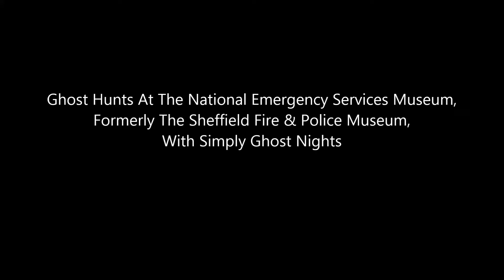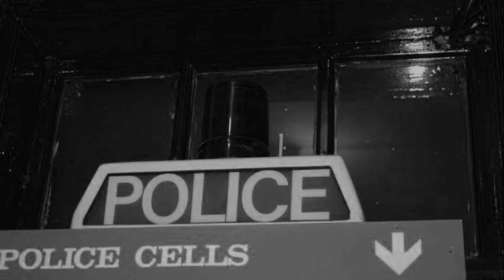Ghost Hunts Sheffield Fire & Police Museum, With Simply Ghost Nights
A Photo Slide Of Sheffield Fire & Police Museum on a ghost hunting event, dare you enter this building on a ghost night.